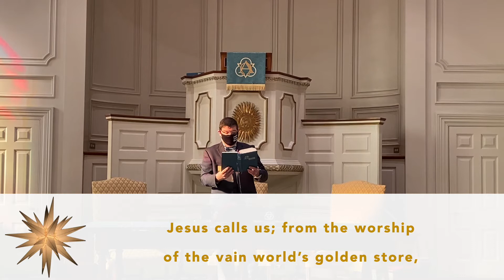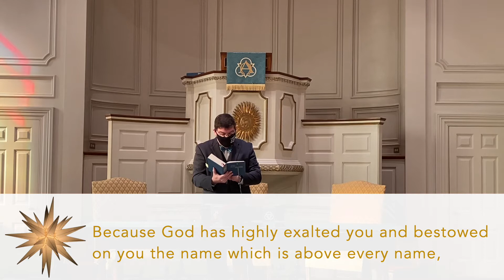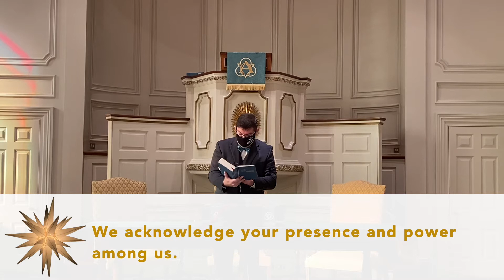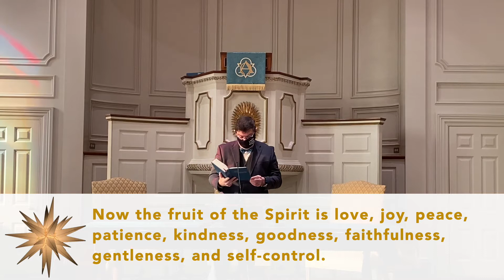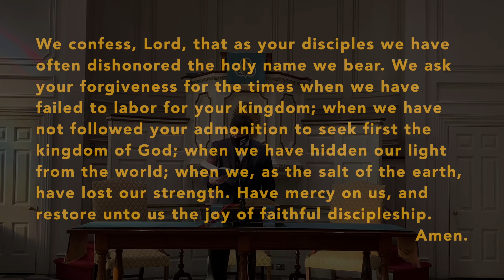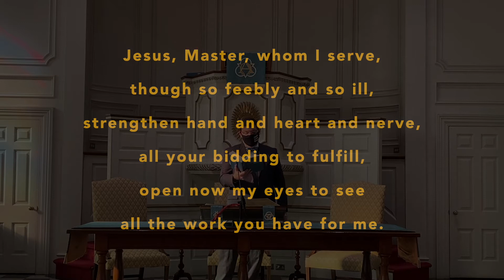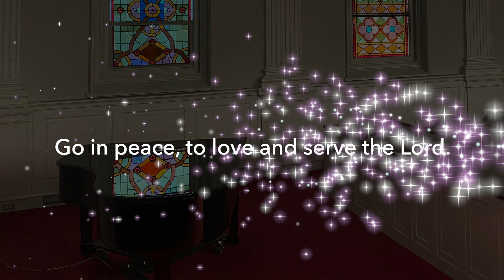17 January, 2021 Sunday Worship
Nazareth Moravian Church